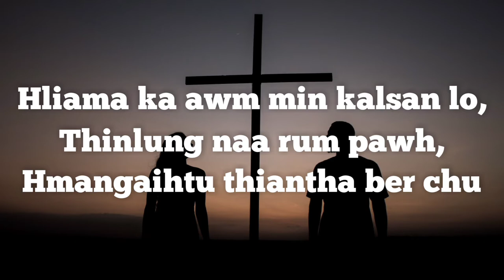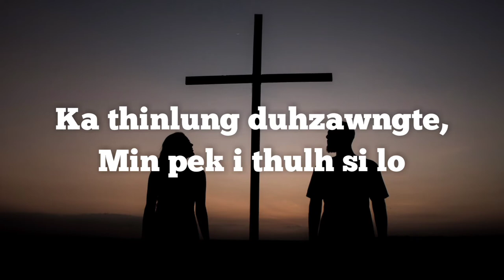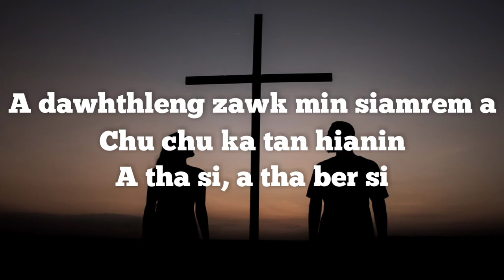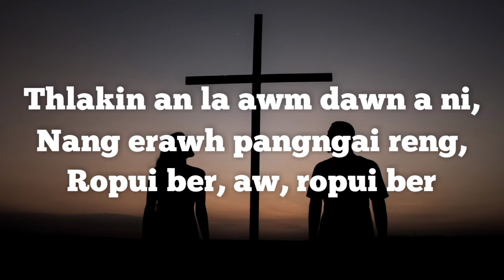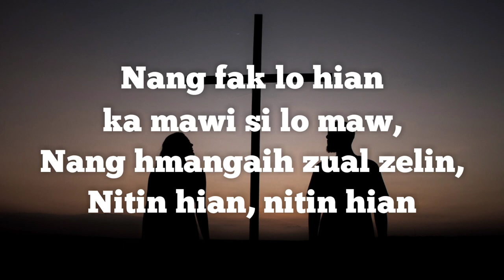Duhsaki - Nitin Hian (Lyrics)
Duhsaki - Nitin Hian (Lyrics Video)

Composer:- C.Lalzarmawia